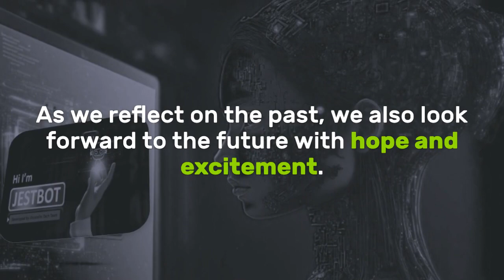"Jhuxtello iTech's Spectacular New Year 2024 Celebration! 🎉 | Embrace the Future with Us! 🚀"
Software Development
Website Development
Music Distributor
Digital Marketing
Internet Market Agency

Music Promotion / Blogging
Social Media Boosting
Website Develop & Design✅
Software & Database System ✅
Streams & Top charts
Authentication & Authentication
Google & Artist Profile
Monetization (YouTube , Audiomack, Facebook)

NB||: ARE YOU ARTIST OR RECORD LABEL,DO YOU WANT TO UPLOAD YOUR SONGS TO BOOMPLAY,SPOTIFY,APPLE MUSIC AND MORE AND EARN YOUR ROYALTIES .
 OR
DO YOU WANT TO BOOST YOUR STREAMS AND OTHER SOCIAL HANDLES LIKE YOUTUBE,IG FOLLOWERS AND MORE.